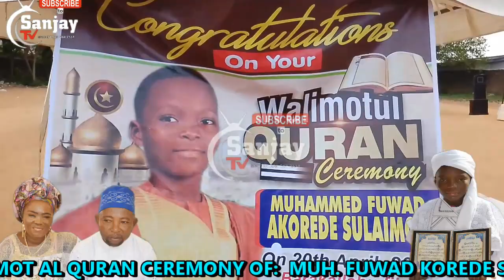WALIMOT AL QURAN CEREMONY OF MUH FUWAD KOREDE SULAIMON SKALA AT SANGO AJEGUNLE LAGOS BY SANJAY TV